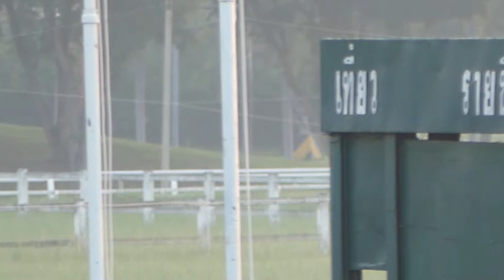ม้าซ้อมสนามโคราช วันพฤหัสที่ 27-9-61 ฟ้าศรทอง-จตุพล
ม้า ฟ้าศรทอง  จ๊อกกี้ จตุพล
ม้าซ้อมสนามโคราช วันพฤหัสที่ 27-9-61